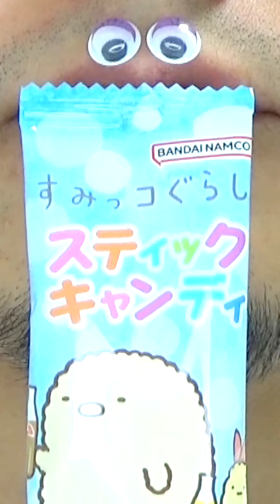Shasuke8b ASMR Delicious Foods Challenge 😋😋😋